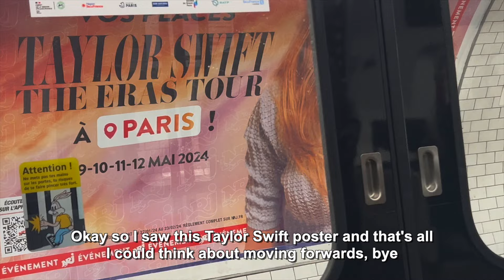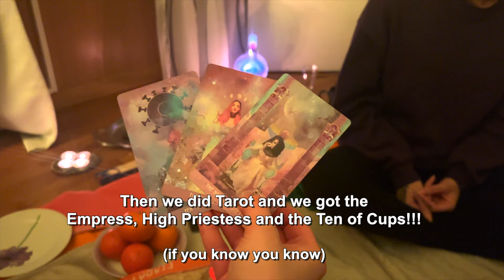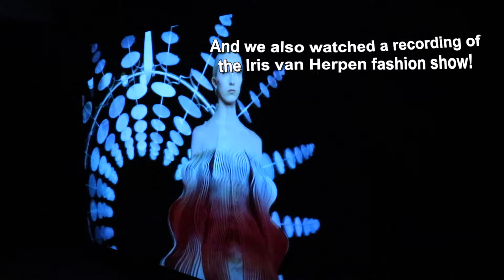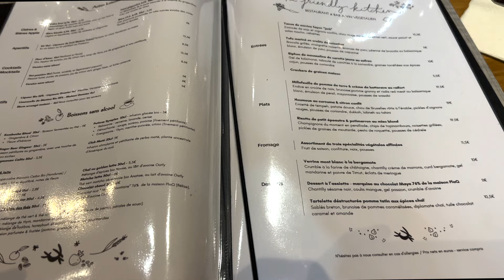what living in paris, france is really like [winter edition]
Here is another normal week in my life living in Paris, France during gloomy, gray winter. Hope you will enjoy it! 🤍

📚 Check out MOFT's productivity enhancing origami-inspired products to learn languages on the go

🇫🇷📚 Get my FREE ‘Study in France’ Guide to help you get admitted to French universities

My YouTube Setup:

💻 SD Card for Editing

00:00-00:47 Winter in Paris
00:48-02:28 My first New Moon ritual in Paris
02:29-04:09 Is Paris safe at night?
04:10-06:45 Visiting a fashion exhibition
06:46-11:17 Cooking vegan food in Paris
11:18-12:33 Shooting in the rain in Paris
12:34-14:12 Cinema and vegan restaurant date